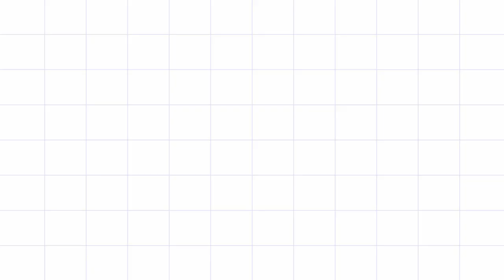Easy rangoli simple method village lifestyle Friday kolam pandaga muggulu